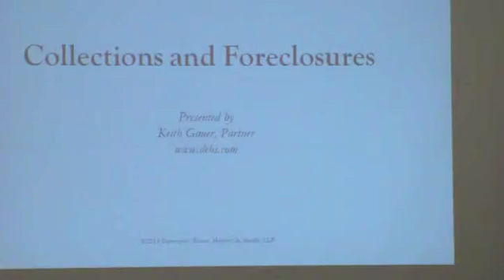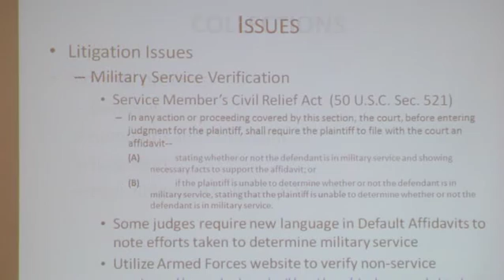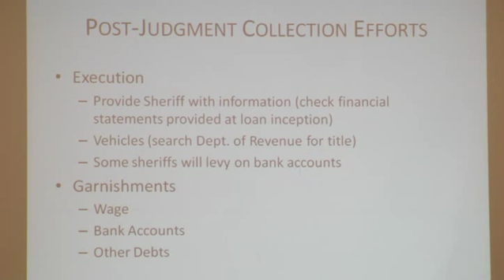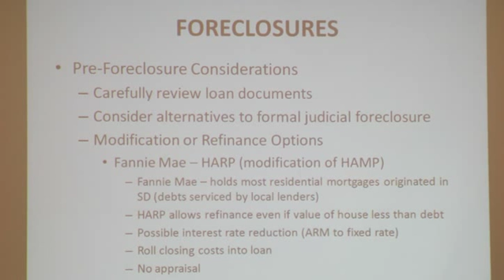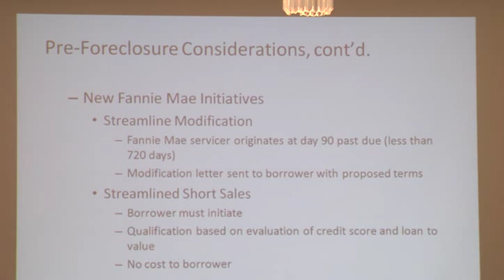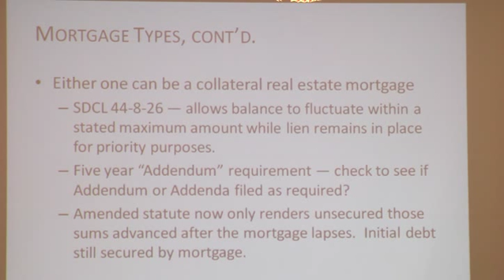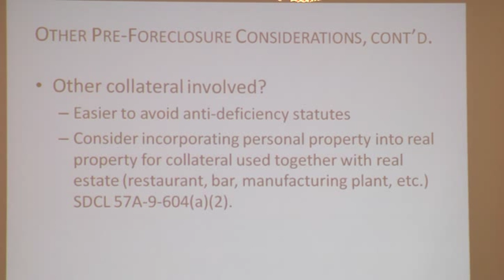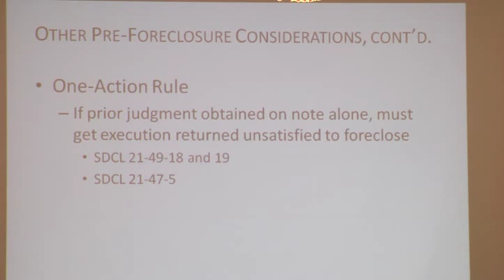September Debtor Creditor Clip 4